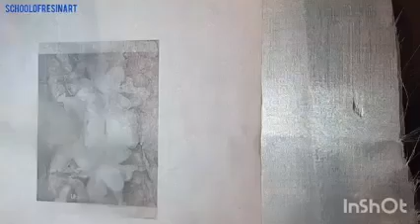HOW TO TRACE DESIGN ON SILK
A  beginners guide to assembling silk,tracing the design on silk using 3 different methods to get the drawing with absolute accuracy